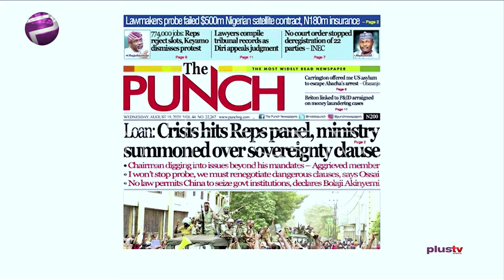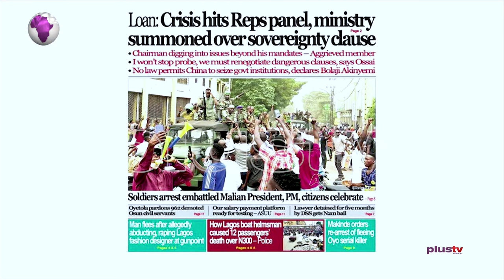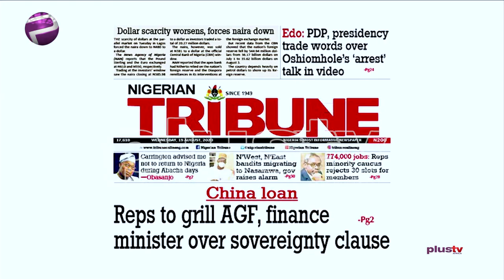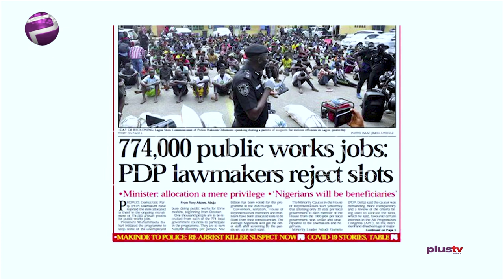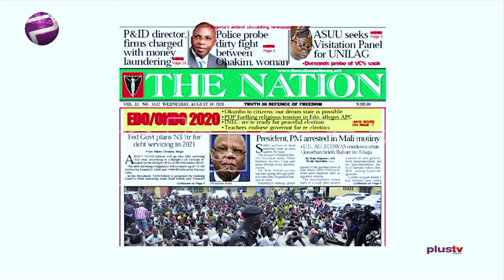Newspaper Review: Alleged Serial Killer Still On The Loose In Oyo State...And More | Off The Press